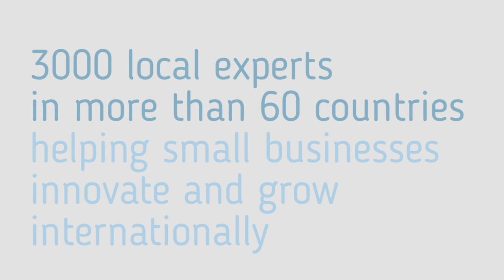Small business with big ambitions?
The Enterprise Europe Network is the world's largest support network for SMEs with international ambitions. It is composed of 3,000 experts across 600 member organisations in more than 60 countries including chambers of commerce and industry, technology centres, and research institutes. The Network helps ambitious SMEs innovate and grow internationally by providing international business expertise with local knowledge across a range of targeted services: partnership, advisory and innovation support.
This short clip launches our new hashtag EENCanHelp with a series of stories from the people behind our success!